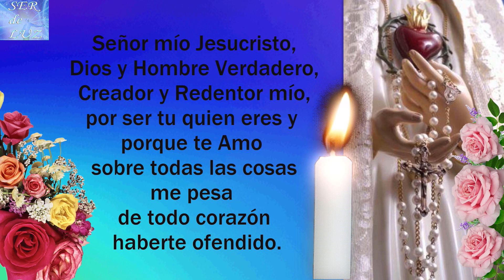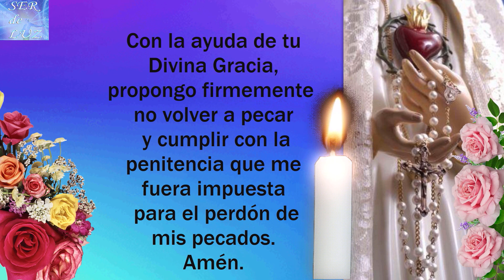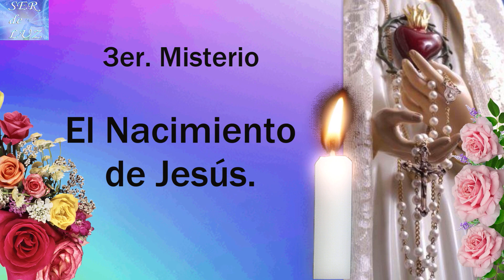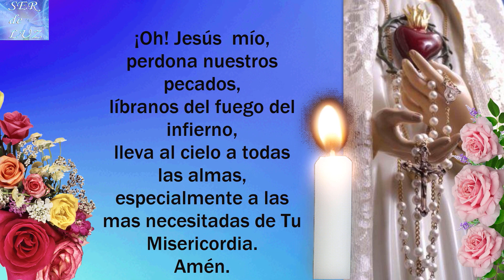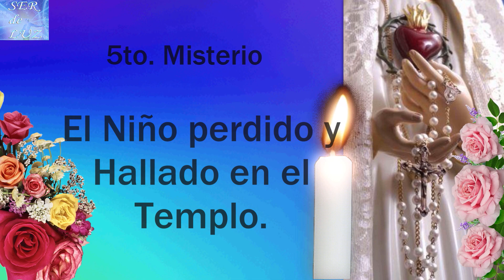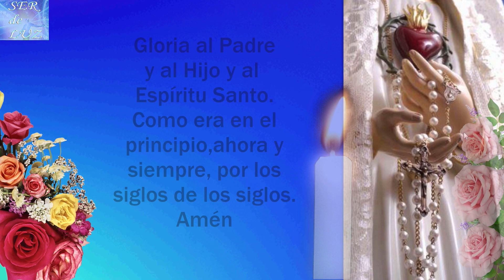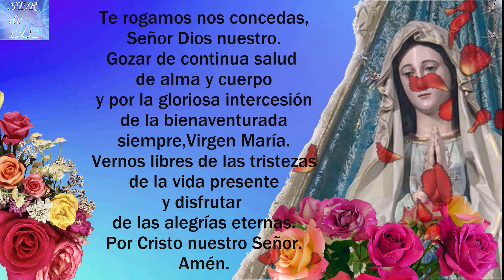SANTO ROSARIO CORTO DE HOY LUNES 3 DE OCTUBRE DE 2022💝 MISTERIOS GOZOSOS🌹💖🌹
SANTO ROSARIO CORTO DE HOY LUNES 3 DE OCTUBRE DE 2022💝 MISTERIOS GOZOSOS🌹💖🌹 Virgen  María Reina de La Paz🌹 Gospa 💖

Misterios Luminosos
# Rosario Gloriosos
Rosario Gozosos
Misterios Gozosos
Santo Rosario Dolorosos
Misterios Dolorosos